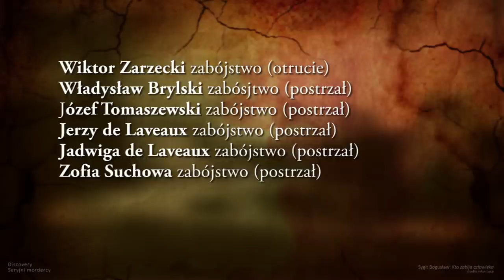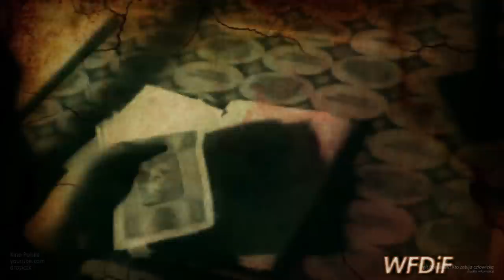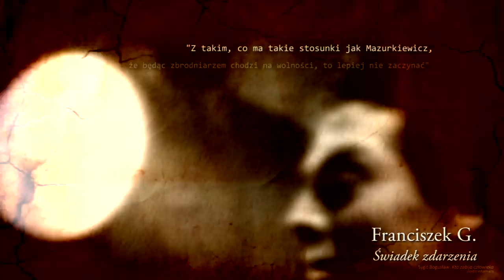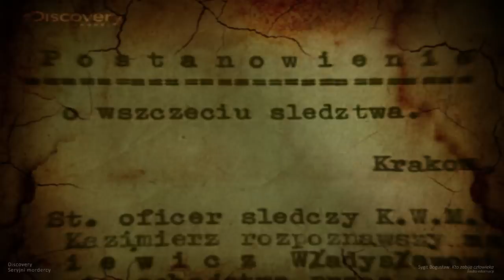Władysław Mazurkiewicz - Piękny Władzio | NIEDIEGETYCZNE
PODCAST KRYMINALNY
Kryminatorium można słuchać na: